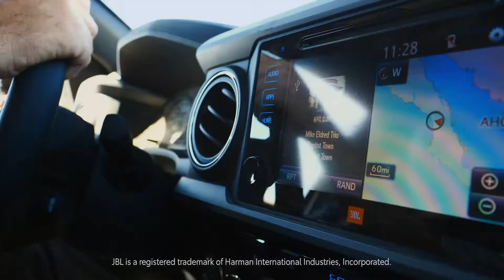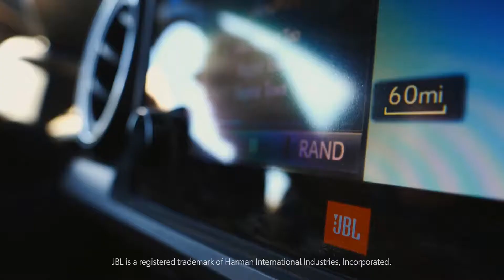2019 Toyota TRD Pro lineup - a triple threat of off-road capability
Toyota announced its plan to up the capability of its TRD Pro off-road trim at the 2018 Chicago Auto Show. The 2019 TRD Pro versions of the Tacoma, Tundra and 4Runner come with 2.5-inch Fox bypass shocks on each model, plus a special little feature for the well-loved midsize Tacoma pickup.

The Tacoma TRD Pro is the only model of the three to receive a snorkel right from the factory. No, it's not so the Taco can take a swim with the fishes, although increased water fording may be a byproduct. The desert-spec air intake is positioned away from the wheel well... and the copious amounts of dirt and silt that can congregate there. Instead, the intake is at windshield level, essentially ensuring the Tacoma is always breathing the cleanest air possible for maximum performance.

Adding to the off-road grit are TRD-tuned front springs that give the Tacoma a 1-inch lift in front -- the better for tackling those rocks -- and Fox shocks with multiple compression and rebound zones. If you're an off-road geek, it packs five compression and three rebound zones in the front, and seven compression and four rebound in the back.

When it comes to off-road driving, if the shock system isn't dialed in, your ride is going to be slow, rough or both. The increase in zones for the TRD Pro line is sure to make the very fine dirt-worthy trucks perform even better. Shocks like these can offer a comfortable and compliant ride while commuting, but still keep the vehicle from bottoming out during desert shenanigans.

The Tundra undergoes a similar makeover, with TRD-tuned front springs giving it a 2-inch lift. Front shocks have seven compression zones and four rebound, while the rear amps it up to 12 zones total -- eight compression and four rebound. This new setup also allows for an additional 1.5 inches of wheel travel in the front and 2 inches in the rear.

The uber-capable 4Runner SUV is not left out of the loop. Front wheel travel increases by an inch and the TRD-tuned front springs give it a 1-inch lift. The 4Runner's shocks promise four compression zones and three rebound in front, with seven compression and four rebound zones in the rear.

All TRD Pro models feature piggyback shock reservoirs in the rear -- 2.5 inches on the Tundra, 2 inches on the Tacoma and 4Runner -- to provide additional oil when the going gets rough and the shocks start working overtime. The Tacoma and the 4Runner both get a 1-inch wider track, as well, a welcome change for improved stability. The skid plate's been updated, too.

Lighting gets a bump in an attempt to illuminate the dark desert landscape. The Tundra keeps it bright with LED headlights, while the Tacoma and the 4Runner will light up the night with projector-beams. LED fog lights are included on the Tundra and Tacoma.

In terms of in-car tech, the Tacoma and 4Runner now come standard with the Entune infotainment system with a JBL audio system, navigation and a suite of connected apps. Sadly, none of those apps are Apple CarPlay or Android Auto. The Tacoma and Tundra come standard with Toyota Safety Sense which includes lane departure alert and high-speed adaptive cruise control. Curiously, Toyota is silent on whether this technology will come the 4Runner.

No word on the cost of any of these off-road goodies, but the TRD Pro models will be available in the fall of 2018, and pricing will probably come out closer to that time.

subscription  You will receive the latest automotive News.
GOOD LUCK